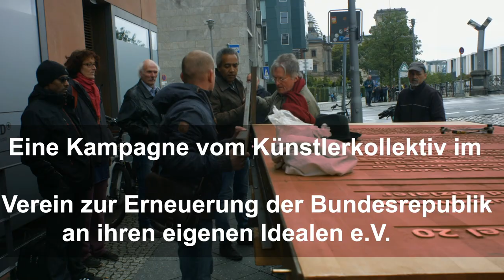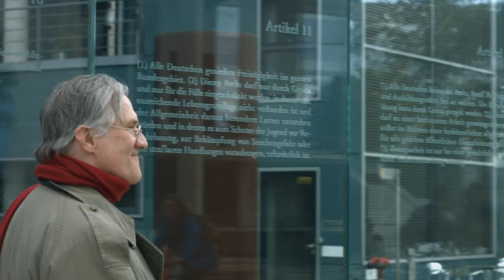Akt 3 - Aufstellen der Stele am 3. Oktober 2019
hier ist das Video vom Aufstellen der Stele am 3.Oktober 2019. Helft dem Verein, helft den Menschen die heute bei Regen diese Stele, euren Artikel 20 bewachen. Teilt dieses Video, und geht zum Reichstagsufer 2 in Berlin und bewacht die Stele. Selbst wenn ihr nur moralische Unterstützung liefert.

Diese Aktion ist entstanden durch das Künstlerkollektiv im Verein zur Erneuerung der Bundesrepublik an ihren eigenen Idealen.

Verein zur Erneuerung der Bundesrepublik an ihren eigenen Idealen e.V.